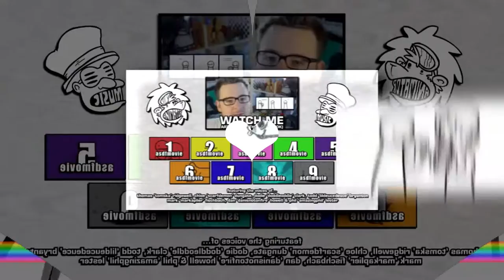scan vs round 210